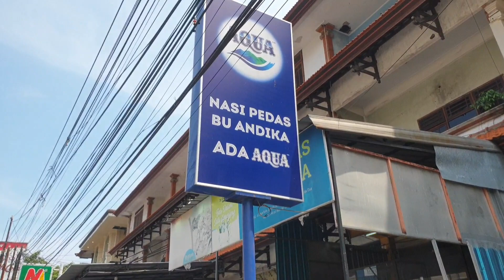ALL NEW RUSH 2024 JAKARTA - BALI UBUD